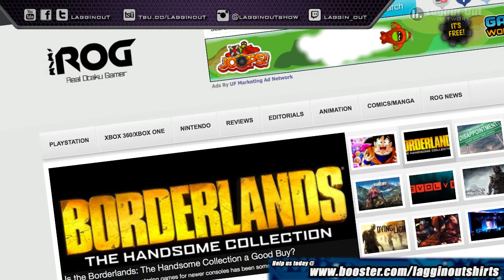Why is Jenna Marbles so Awesome? (LOP: S03)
Hosts Zombiekiller & Miss Minx from realotakugamer.com discuss virtual rape in games and why is Jenna Marbles so cool?
and buy a shirt! Each one purchased gets us closer to building our website!